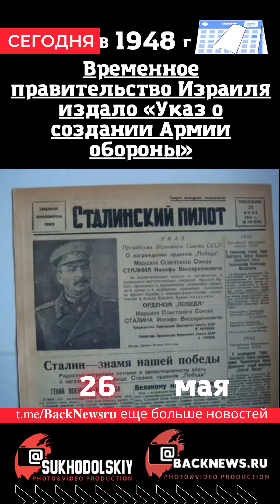Сегодня, 26 мая, в этот день отмечают праздник, СБОРНИК ДНЯ